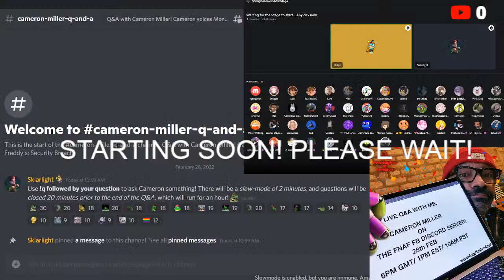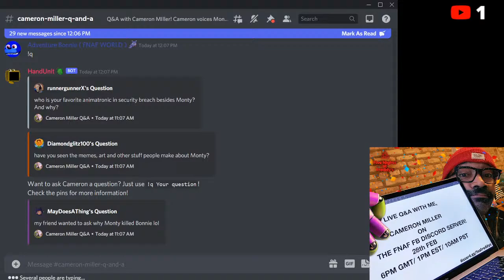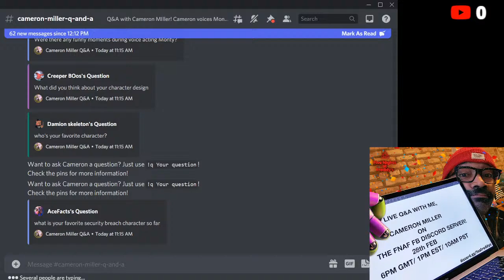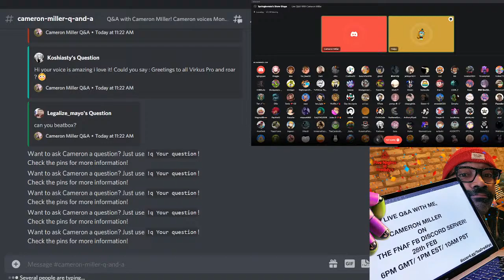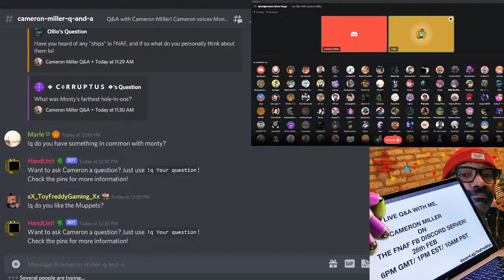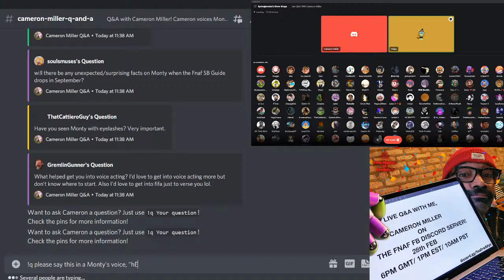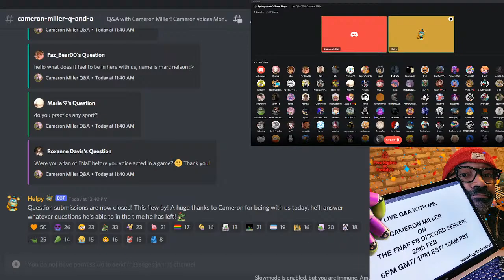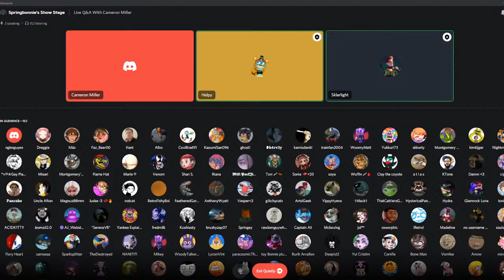Cameron Miller QnA (Monty VA)